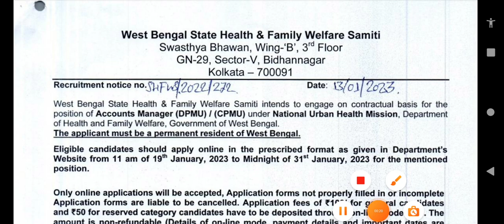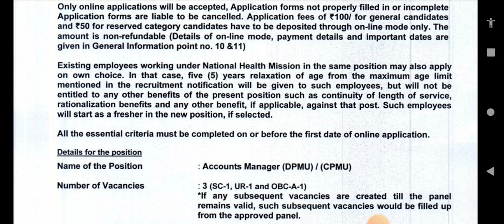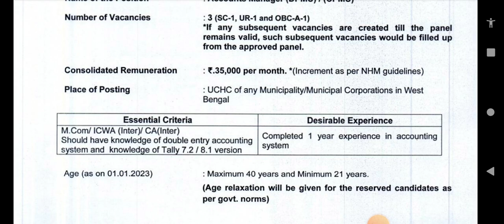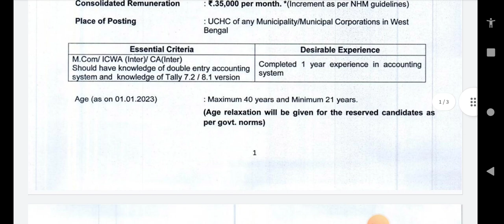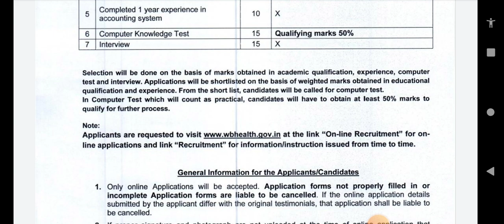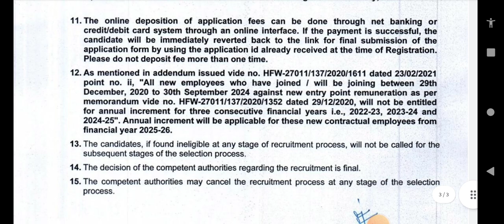পশ্চিমবঙ্গ স্বাস্থ্য দপ্তরে নিয়োগ ২০২৩|WB Health Recruitment 2023|NUHM Recruitment 2023|WBHRB.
About This Video:- Today we will talk about the recruiment of  Accounts Manger in west bengal health recruiment board. We will discuss age limit, qualification , salary structure and end date.

এছাড়াও সমস্ত আপডেট সবার আগে পাওয়ার জন্য আমাদের টেলিগ্রাম চ্যানেল এ যুক্ত থাকো
Karma Tirtho (Official)

Covered Topic:-
wb health accounts manager recruitment 2023
nuhm recruitment 2023
wb health new recruitment 2023
west bengal staf nurse grade 2 vacancy
health jobs west bengal
wbhrb recruitment 2023 lab technician
wbhrb recruitment 20223group c